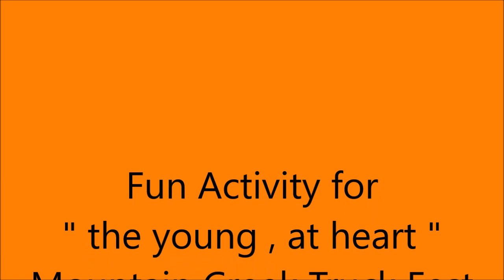2023 MOUNTAIN CREEK TRUCK FEST / PUMPKIN PAINTING /10-28-2023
MOUNTAIN CREEK TRUCKTOBER FEST / PUMPKIN PAINTING , OCTOBER 28, 2023